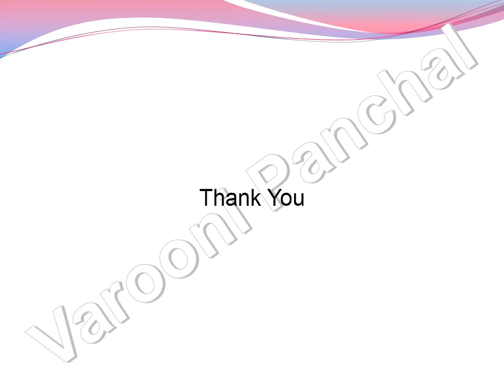SAS Interview Technical Questions Set 2